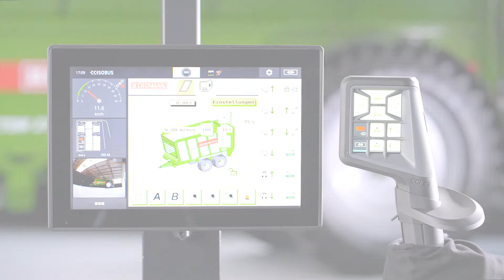BERGMANN Przyczepa objętościowa - ISOBUS AUX-N 2021 FHD PL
BERGMANN Przyczepa objętościowa - ISOBUS AUX-N